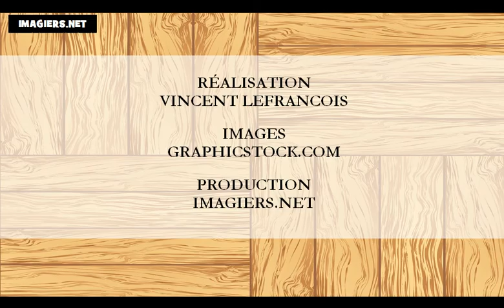Francouzsky lekce = Měsíce v roce